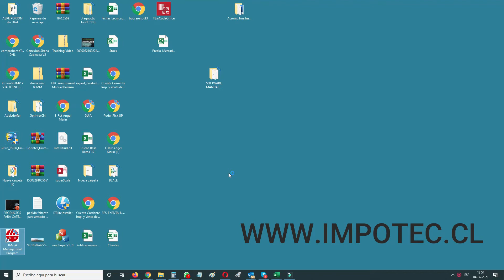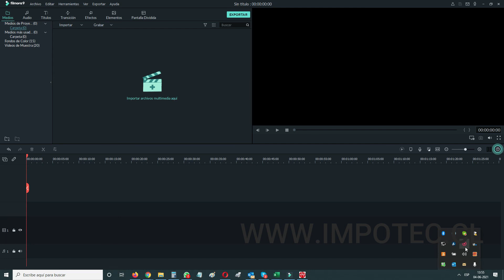Configuracion Etiqueta por peso en codigo de barra Balanza Digital